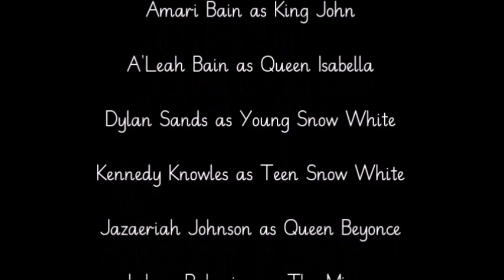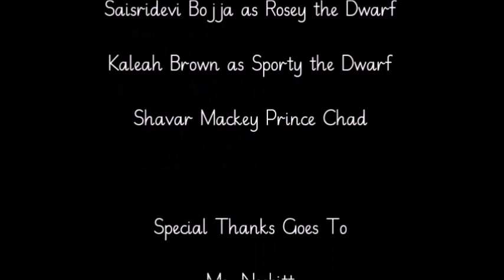Snow White and The Dwarfs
Video done by: Miss M. Pinder